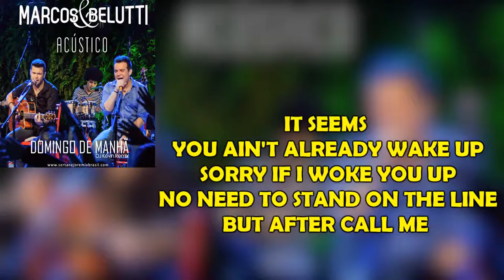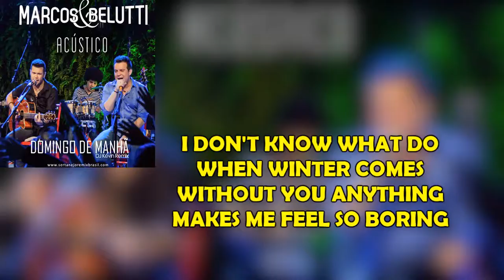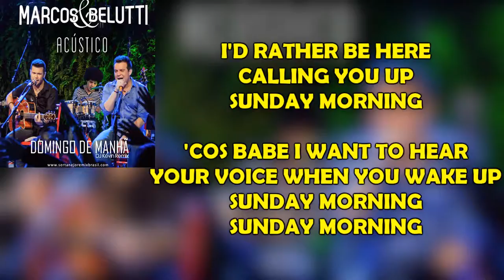Marcos & Belutti Domingo de Manhã INGLÊSTiago leonardo versões